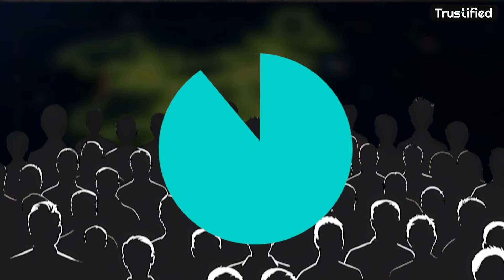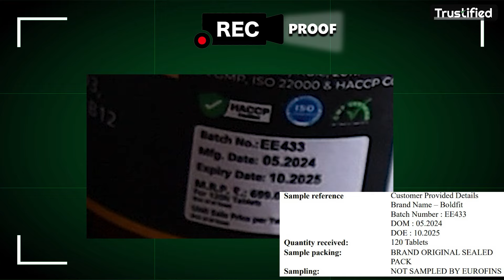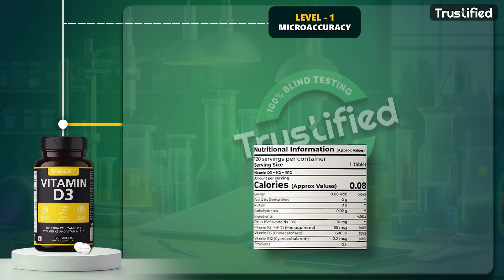BOLDFIT VITAMIN D3 TABLETS FOR MEN AND WOMEN || LAB TEST REPORT